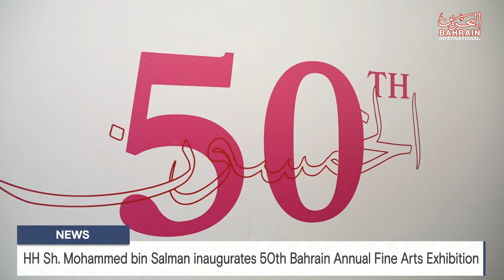BAHRAIN NEWS CENTER : ENGLISH NEWS 31-01-2024